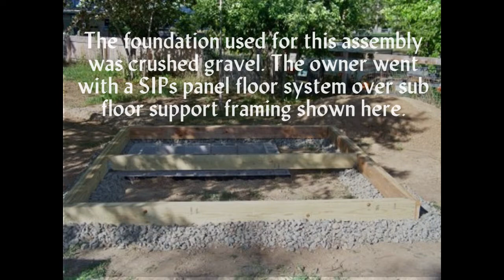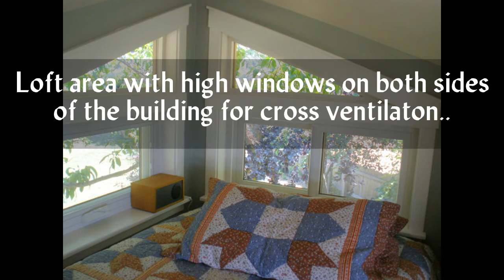Ultra Energy Efficient Green Building Envelope Kits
Using SIPs wall and roof panels that cam lock together the New Sage Homes ultra energy efficient backyard green buildings assemble in a matter of hours and the home models in a couple days.
Sips panels are 4' wide or smaller and built to the length required for each wall or roof section.
Once the floor system is complete the panels are raised to a vertical position, set over the sill plates, and connected with our cam lock system.
Optional floor systems may be made of SIPs panels and ordered with the wall and roof panel package.
With all panels assembled you are ready to run electrical wires through supplied chases.